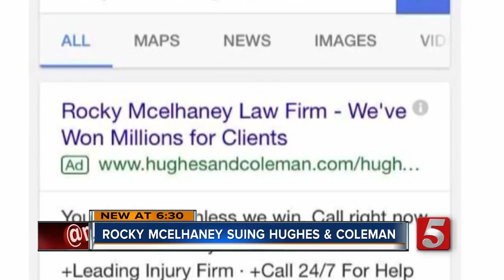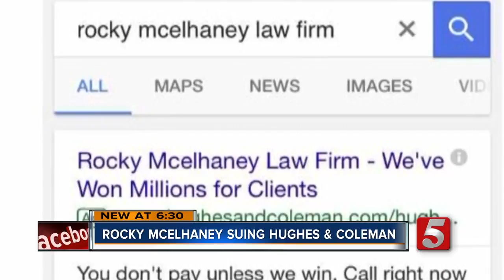Rocky McElhaney Suing Hughes And Coleman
Two of Nashville's most recognizable law firms have gone head to head, as injury attorney Rocky McElhaney filed a multi-million dollar lawsuit against well-known attorneys Hughes and Coleman.